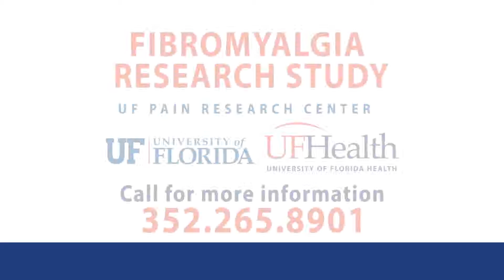UF Pain Research Center - Fibro Study Rev2